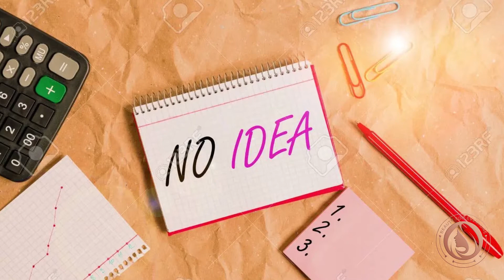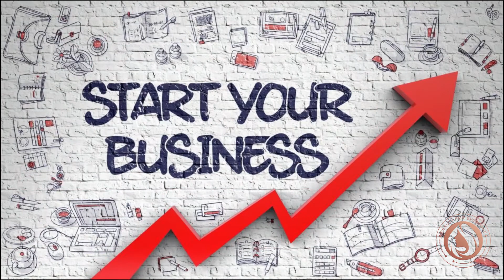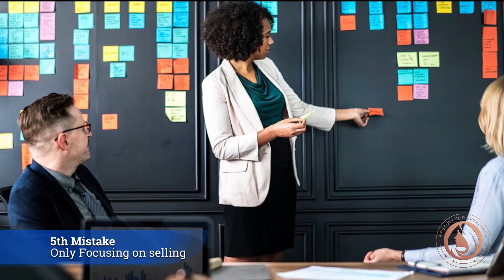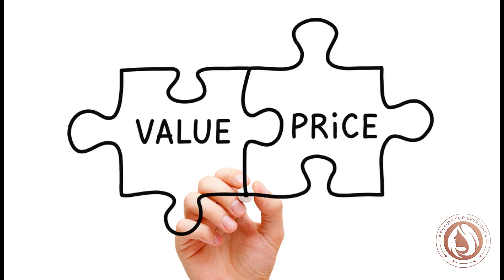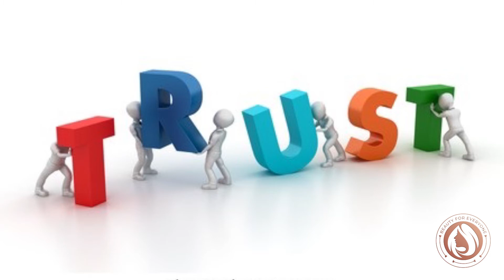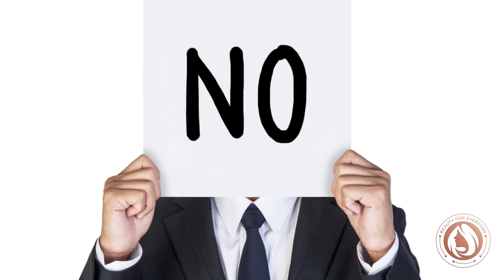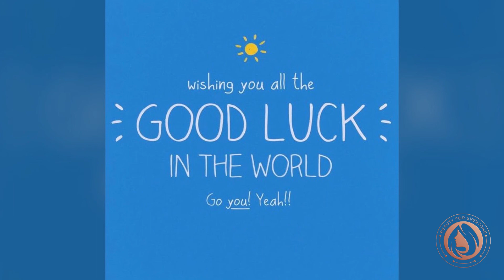10 Mistakes done by Oriflame New Joiners | 10 Mistakes Jo Oriflame New Joiners ko nahi krni chayie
10 Mistakes done by Oriflame New Joiners | 10 Mistakes Jo Oriflame New Joiners ko nahi krni chayie

Common mistakes that oriflame brand partners do.
If you want to be successful in this Platform then never do such things.

0:00 Mistakes
0:06 Joining Wrong Team
1:22 Negativity
2:17 Fear of Hurdles
2:54 Depending
3:45 Only Focusing on Selling
5:14 No Self Use
5:58 Effort on Negative People
7:03 Lack of Knowledge
7:30 Not Attending Meetings
8:52 No Connection with Members

If you want to be my consultant and want to buy this product

Keep Watching Beauty For Everyone